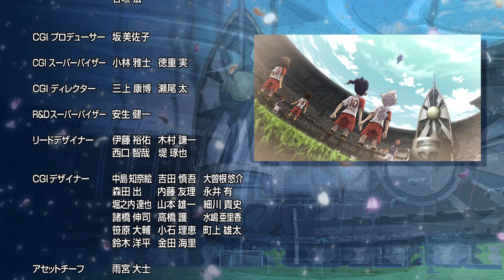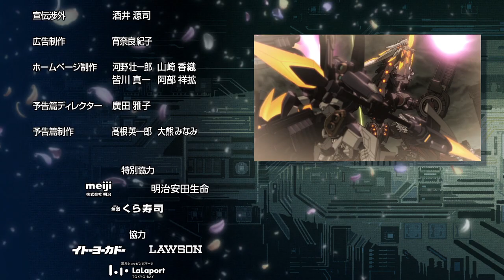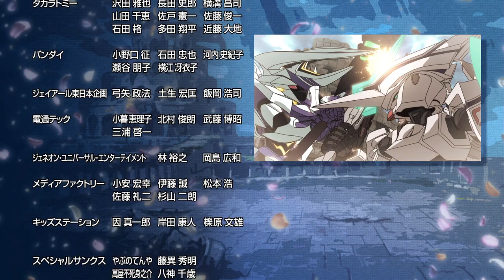Inazuma Eleven GO VS Danball Senki W the Movie